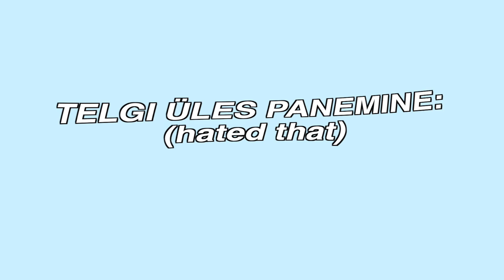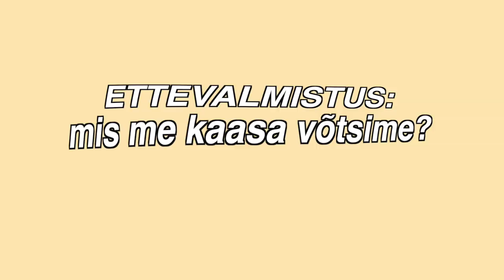magasime terve öö õues!!!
-minu sotsiaalmeedia-

love u,
Maria